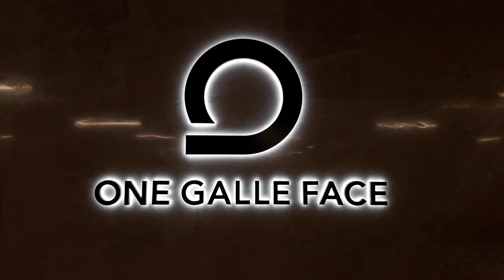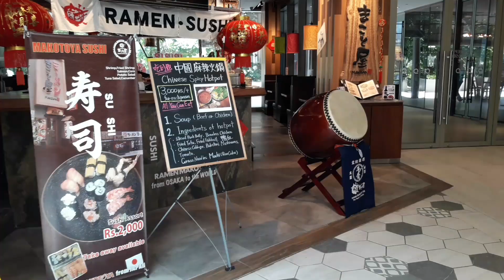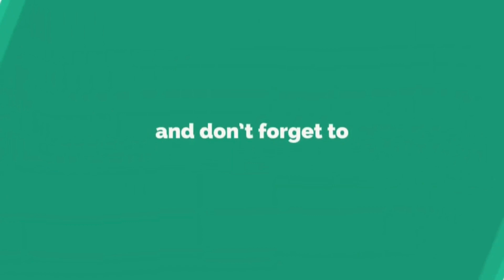One Galle Face Mall - ஒன் கால் பேஸ் மால் - Colombo - Sri Lanka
One Galle Face is a mixed-use complex of buildings currently being built near the Galle Face Green in Colombo, Sri Lanka. It is also Sri Lanka's first internationally and developed and managed mixed use project and was officially opened on 8 November 2019.

ஒன் கால் பேஸ் மால் தற்போது கொழும்பில் உள்ள காலி முகத்திடல் அருகே கட்டப்பட்ட  கலவையான் பயன்பாட்டு கட்டிட தொகுதியாகும். இது இலங்கையின் முதல் சர்வதேச அளவில் அபிவிருத்திமிக்கதாக நிர்ணயிக்கப்பட்ட கலவையான பயன்பாட்டு திட்டமாகும், மேலும் 2019 நவம்பர் 8 ஆம் திகதி அதிகாரப்பூர்வமாக திறக்கப்பட்டது.